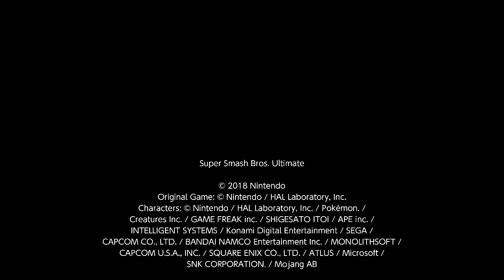Pummel Darkness Super Smash Bros. Ultimate 266